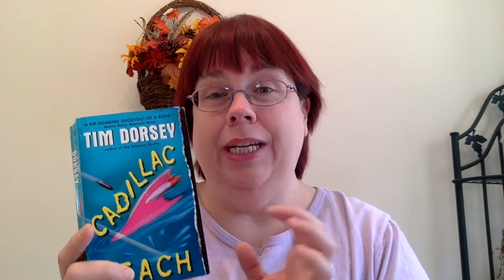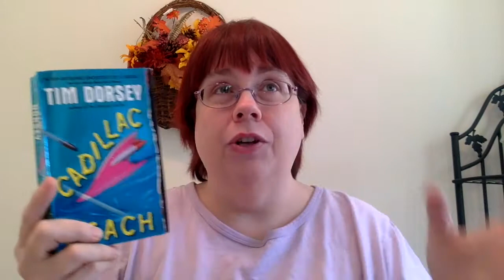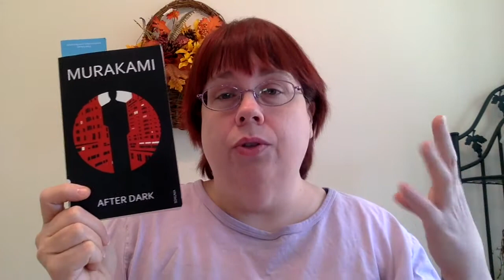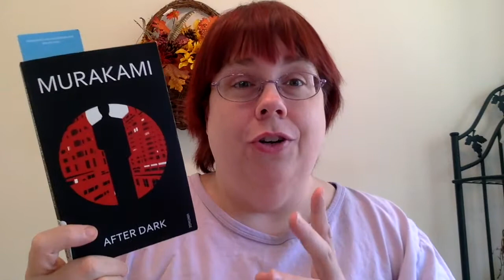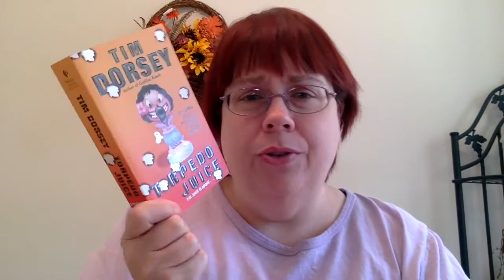Reading Update 11:13:16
All the books I've read over the last 6 weeks.